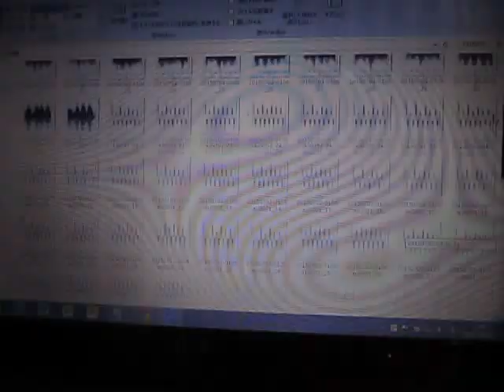超音波伝搬状態の測定解析 Measurement analysis of ultrasonic wave propagation state